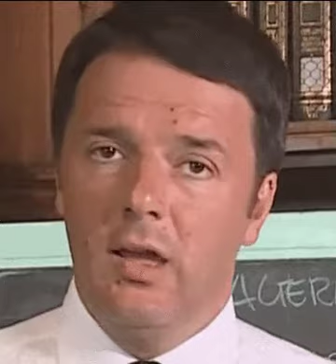UK DRILL snap boyz-M.Renzi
Snap ©